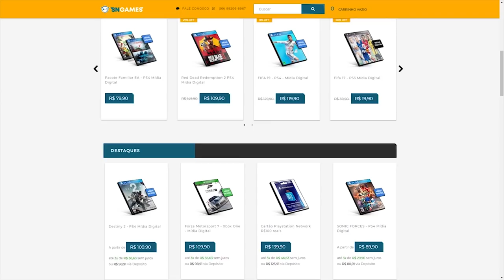A BIZARRA E OCULTA HISTÓRIA DE THE LITTLE NIGHTMARES! TEORIA COMPLETA EXPLICADA (JOGO, DLC E HQs)